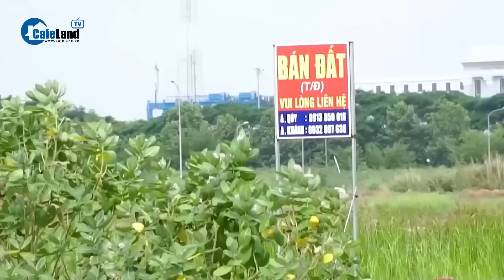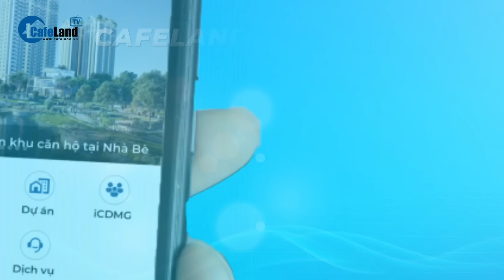Luật Đất đai sửa đổi có đến 80 ĐIỀU MỚI | CafeLand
Thông tin từ báo Tiền Phong, Tại hội thảo "Chính sách mới - Trợ lực thúc đẩy thị trường bất động sản phát triển", Ông Nguyễn Đắc Nhẫn, Phó Vụ trưởng Vụ Đất đai, Bộ Tài nguyên và Môi trường cho biết, Luật Đất đai 2024 có 180 Điều sửa đổi bổ sung của Luật đất đai năm 2013, trong đó có 80 Điều hoàn toàn mới.